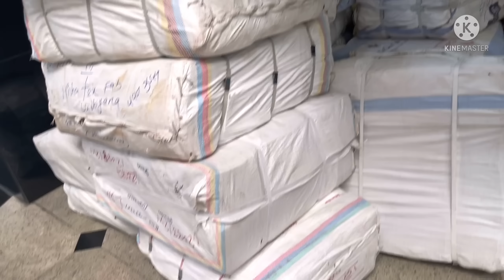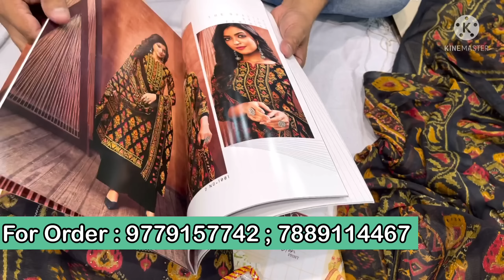फोटो वाले सूट दिखाकर मुर्ख बनाने वाले होलसेलरों केलिए वीडियो|Misha tex fab|Ludhiana Wholesale market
Start your own business, buy premium quality fabric from us.
                          *WE DEAL SET WISE ONLY*

All suits at wholesale prices.

Come and visit us or call us.Shop Address

Misha Tex Fab
J.M.D mall
near the railway station (local adda)
PIN- 141008, Ludhiana
Simply give a call OR Take a screenshot of your favorite suit from the video.Send the selected desired pic on the above-given numbers
Pay the amount via PAYTM or transfer the price in our account
Courier will be placed P.S please be patient or gentle there are lots of text call and messages some time it skipped we are sorry for that inconvenience we trying hard to increase staff and systems.

*We do not sell single piece.

This video is only for EDUCATIONAL INFORMATION.This Video is Non-Promotional.  This channel is not responsible for any kind of profit or loss.Furthermore, our company accepts no liability whatsoever for the safety, reliability, durability, and performance of any of our companies' products."We encourage you to do your own research before you buy any products